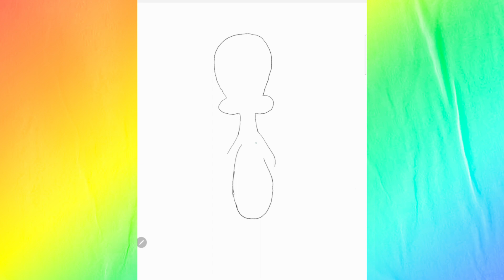How to Draw a Tweety Bird 🐥 Step by Step for Kids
how to draw a tweety bird step by step

Facebook Id: Prity Ghosh Kuri

About me:
If you're new, hi, my name's Prity!
On this channel I always try to show the easiest way of  digital drawing. From here you can improve your drawing skills in digital platform. Hope you enjoy my videos and find them helpful!